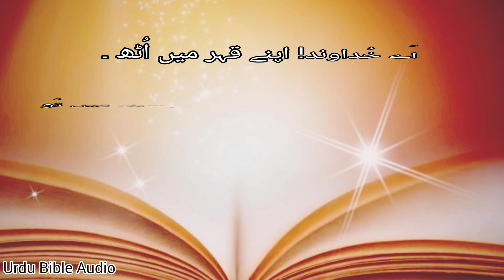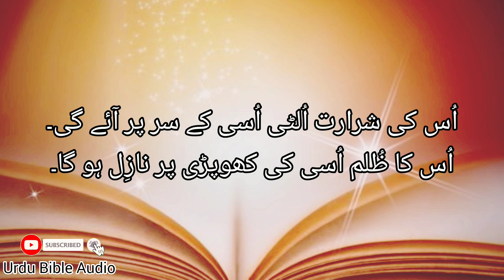zaboor 7 psalm | urdu bible audio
Zaboor 7 psalm
psalm
psalms
psalm 91
psalm 23
psalms 91
powerful psalms
psalm 91 for protection
psalm 91 audio bible
psalms 91 prayer of protection
psalms for protection
psalms 23
prayer psalms
prayer psalm 23
prayer psalm 91
psalms 91 audio bible
psalm 23 commentary
psalms 121
psalm 91 for sleep

zaboor 8
psalm 8